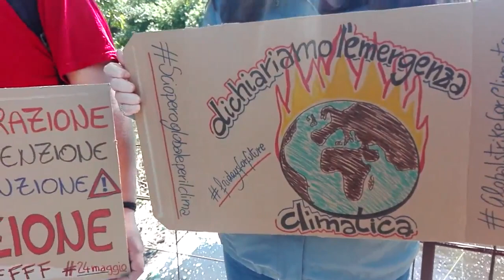Solofra, Legambiente prepara il global strike for future ad Avellino